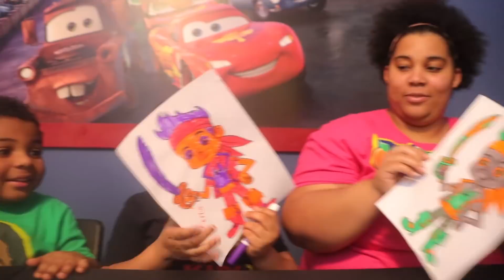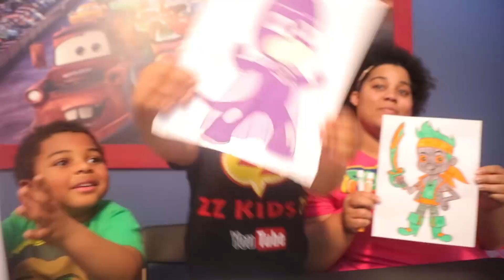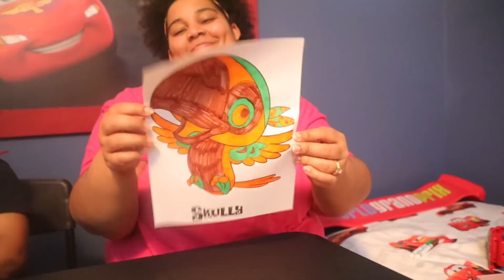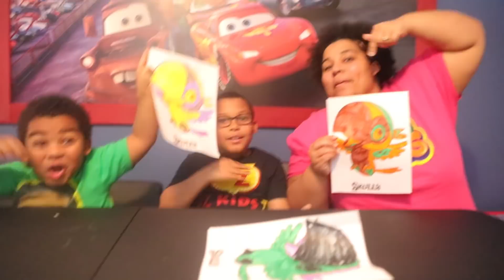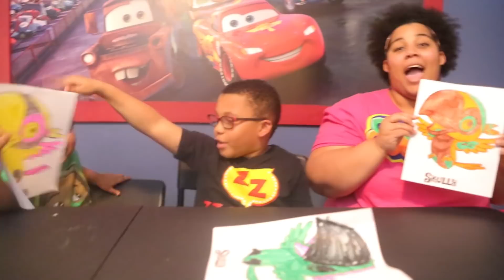3 MARKER CHALLENGE! Goo Goo Gaga Colors Jack and The Neverland Pirates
Goo Goo Gaga, Goo Goo Mom, ZZ Kid, and Gaga Baby have fun coloring  Jack and The Neverland Pirates in their 1st 3 marker challenge! Each person will have to choose 3 random colors and color the characters! Goo Goo Gaga love to have fun and create vlog with his family! Let us know who won in our 3 marker challenge!